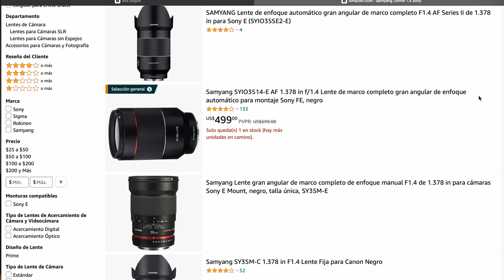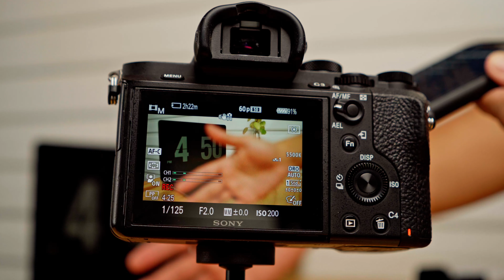SAMYANG FE 35mm 1.4 - Bestia del Desenfoque | ItataFilms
Hey 👋🏻 en esta ocasión les traigo mi primer review del Samyang 35mm 1.4 para Sony. Espero que les agrade. 😊

Capítulos
00:00 Intro
01:30 Características Generales
02:25 Enfoque
05:15 Apertura de Diafragma
06:45 Resumen
07:20 Outro